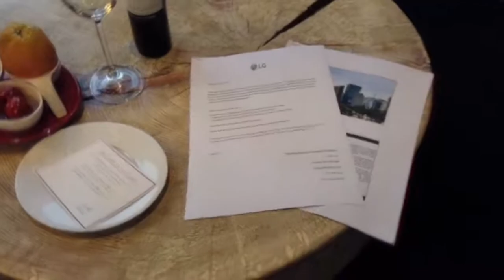48 Hours In Seoul With LG Electronics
Something new for your skincare routine? Let us take you along our recent journey to Seoul, exploring what's new with LG Electronics, including their newest beauty tech, the LG Pra.

for more fashion, beauty, and lifestyle inspiration from around Asia!